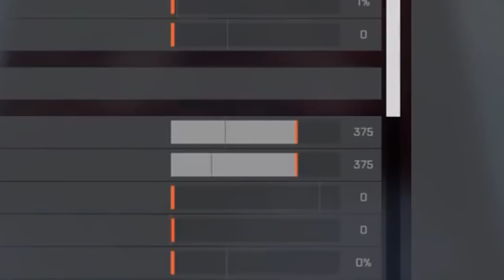STOP Copying These PRO SETTINGS